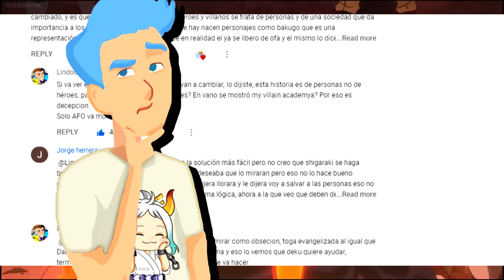TOUYA Regresara con Su FAMILIA? TOSHINORI Tendrá un Horrible FINAL! | Boku no Hero Academia Teoría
🔸Espero Disfrutes de mi contenido como yo disfruto leyendo manga, si te saco una sonrisa lo escribes y me alegras el dia :3
Este canal es administrado por un Perico🔸